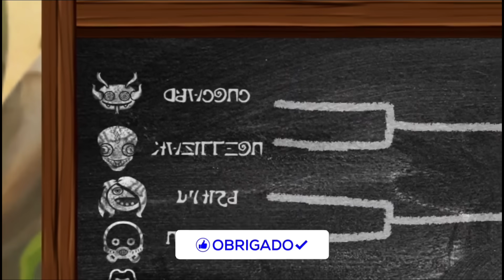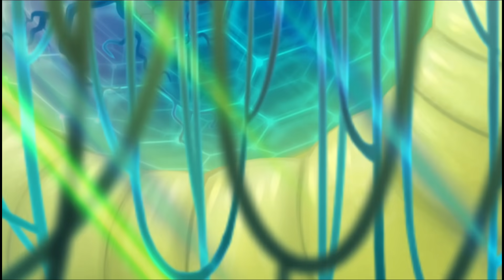AS ILHAS COM AS MÚSICAS MAIS EMOCIONANTES! | My Singing Monsters